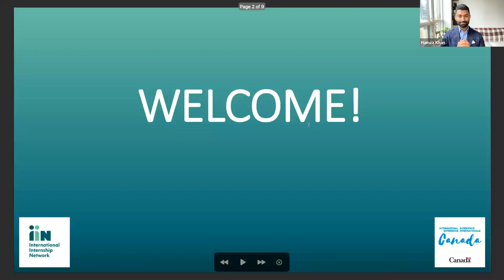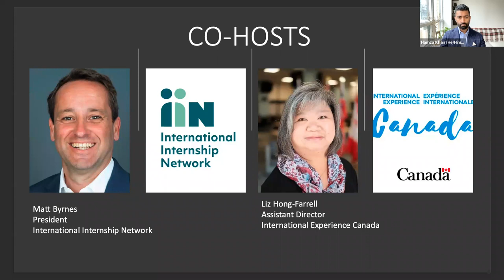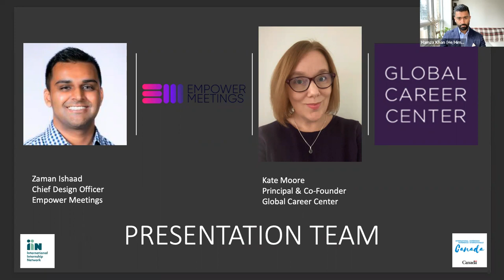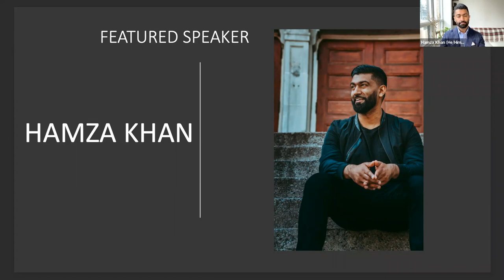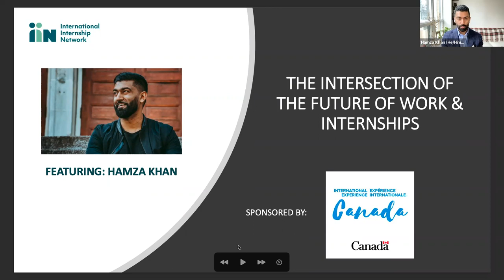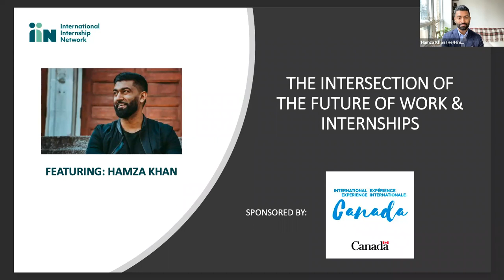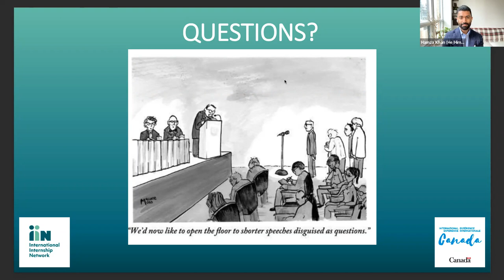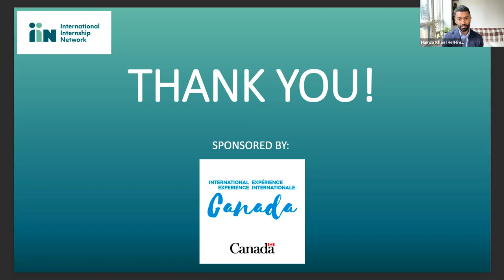Internship Network - Speaker Series - The Intersection of the Future of Work & Internships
International Internship Network - Speakers Series Event - December 9, 2021. Topic: The Intersection of the Future of Work & Internships, Featuring Hamza Khan.